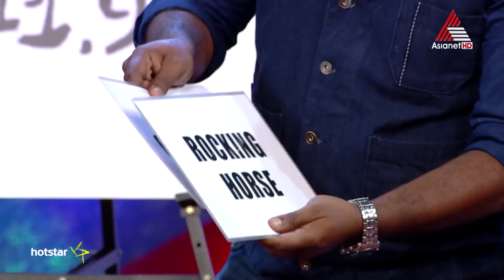മനുഷ്യമനസ്സ് വായിച്ചെടുക്കുവാൻ കഴിയുന്ന അത്ഭുതം !!കോമഡി സ്റ്റാർസിൽ മെന്റലിസ്റ്റ് പ്രകടനം !!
മനുഷ്യമനസ്സ് വായിച്ചെടുക്കുവാൻ കഴിയുന്ന അത്ഭുതം !!കോമഡി സ്റ്റാർസിൽ വിസ്മയിപ്പിക്കുന്ന മെന്റലിസ്റ്റ് പ്രകടനം !!